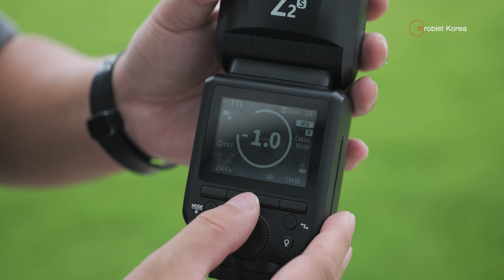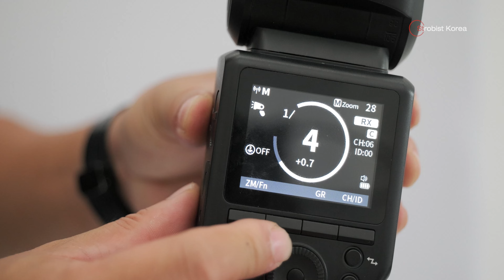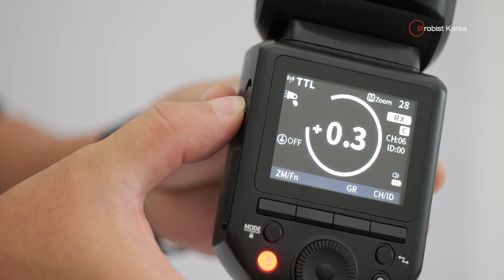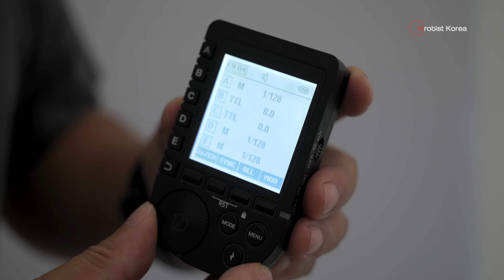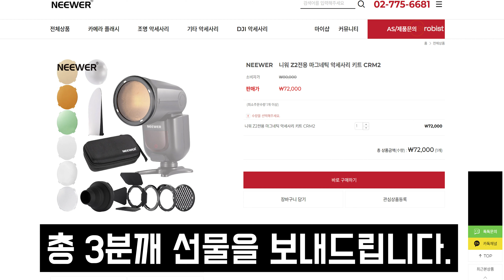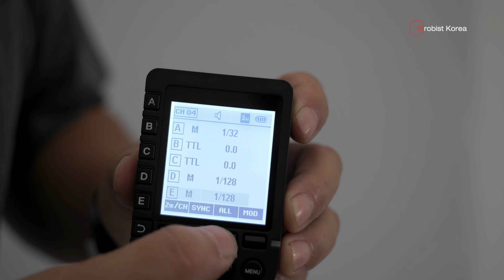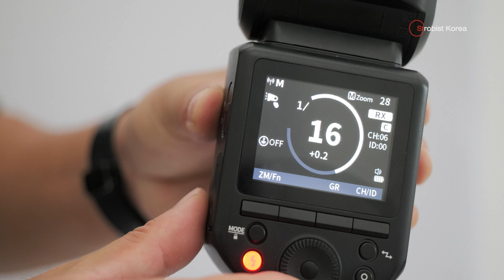[댓글 이벤트] NEEWER 스피드라이트 리뷰 핑게로 알아보는 스피드라이트 장롱속에서 꺼내는 방법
본 영상은 니워로부터 원고료와 제품을 지원 받아 제작되었습니다.

10월 특가 이벤트
니워플래시 Z2+QPro동조기+돔디퓨져  329,000원

댓글을 달아주신 3분을 추첨해서 소정의 상품을 드립니다.
NEEWER 니워 Z2전용 마그네틱 악세사리 키트 CRM2